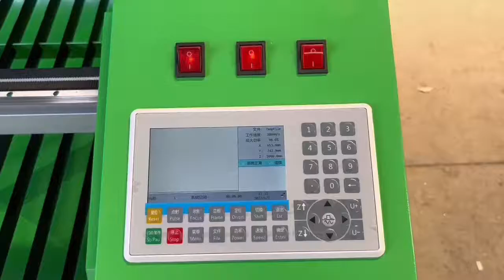CA-1390 CO2 Laser Cutting Machine With RECI 150W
CAMEL CNC CA-1390 CO2 Laser Cutting Machine With RECI 150W laser tube for acrylic cutting